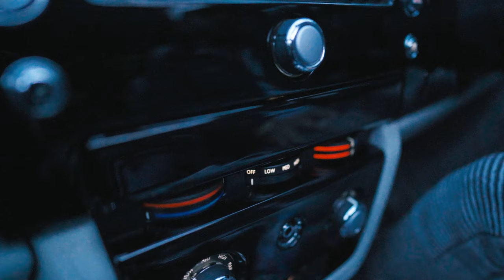Biraq Busy B x AD - To The H**** (Music Video)